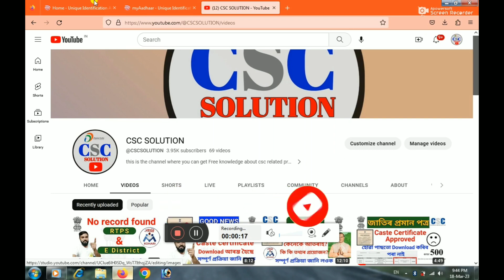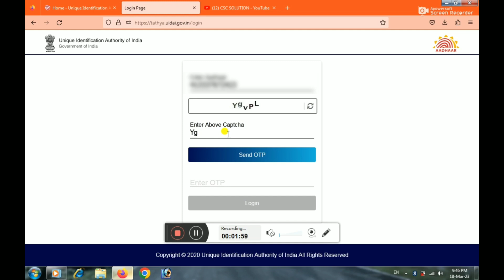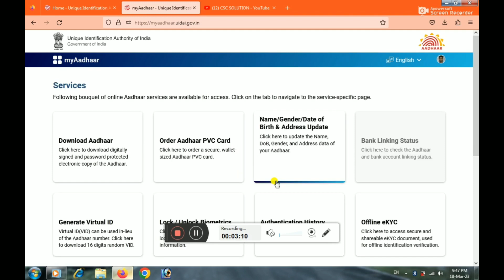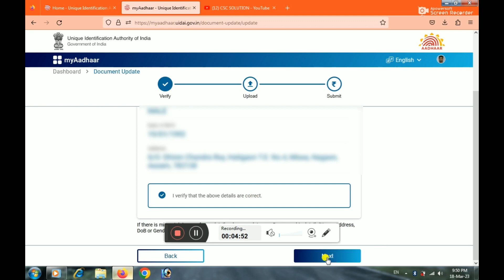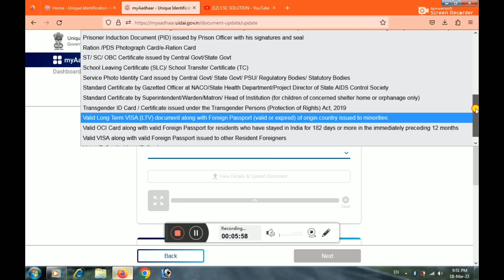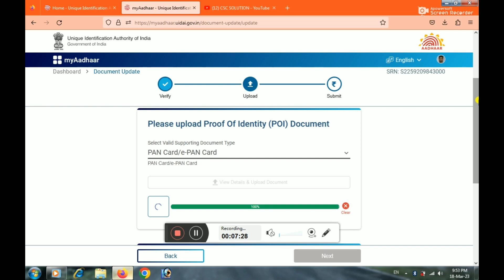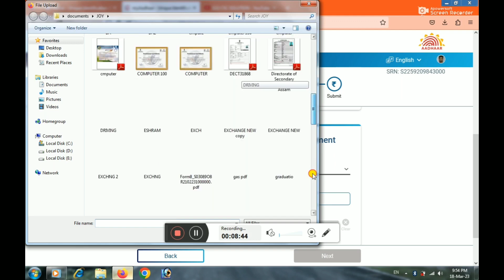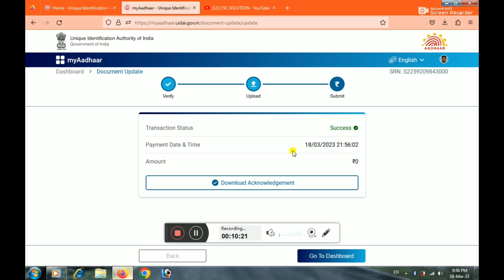Aadhar Document update online | Aadhar document update kaise kare full process 2023 | csc solution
Aadhar Document update online,
Aadhar document update kaise kare,
how to update aadhar online,
how to update aadhar card online,
online aadhar card update,
aadhar card new update,
aadhar card document update free,
Aadhar card me document update kaise kare,
update aadhar online,
csc solution aadhar update,
aadhar update,